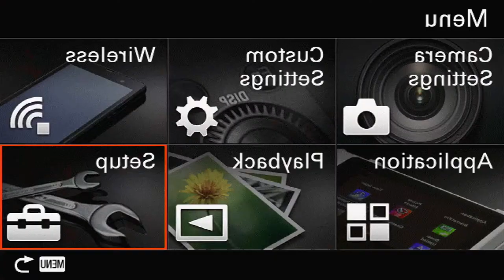10N8E RENEGADE SCRIMS | WEEK FOUR